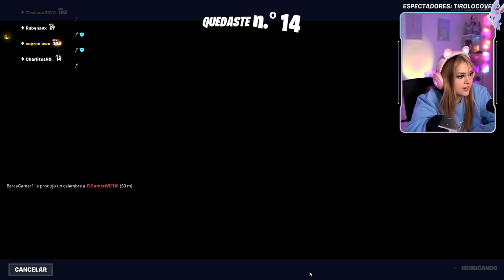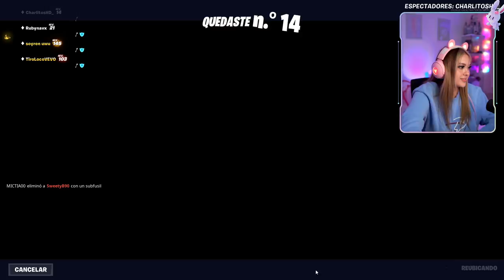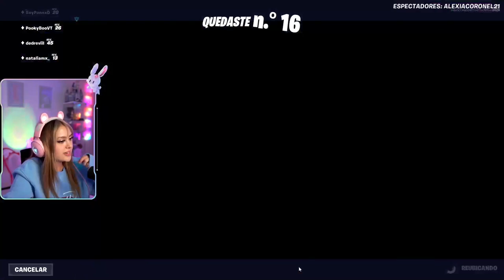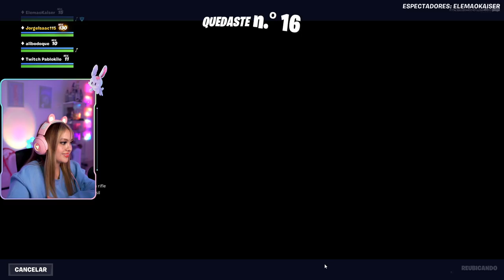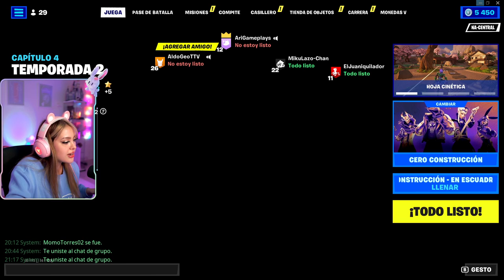ARYGAMEPLAYS FORTNITE DEDSAFIO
Este NO es un canal manejado por Arigameplays. Este video es un extracto de su stream